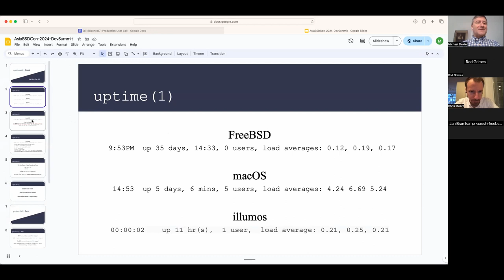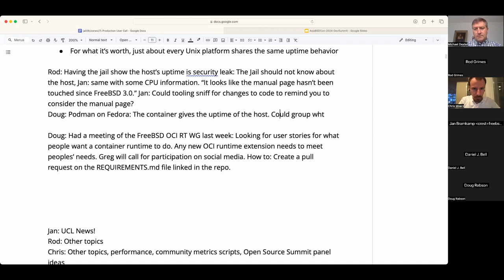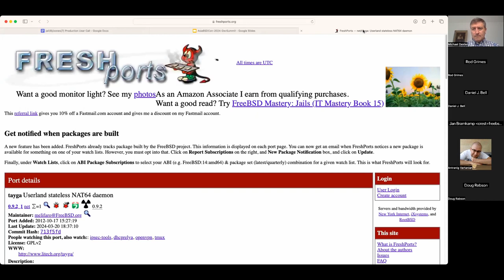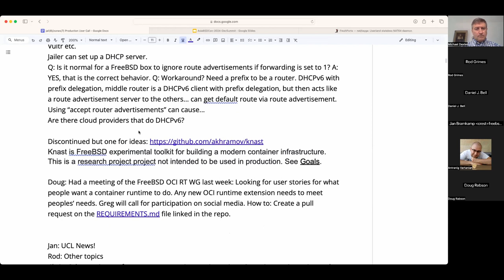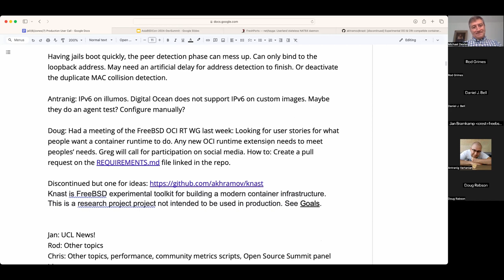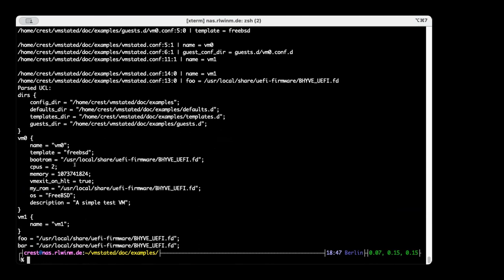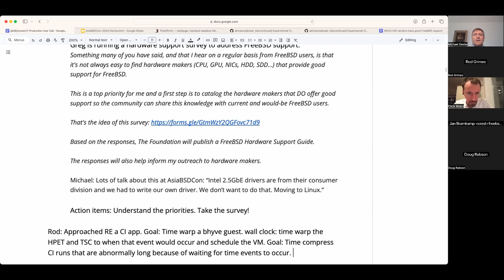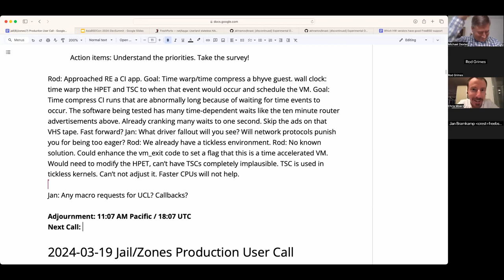2024-03-26 Jail/Zones Production User Call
The March 26th, 2024 Jail/Zones Production User Call